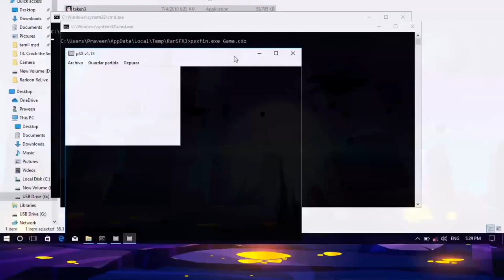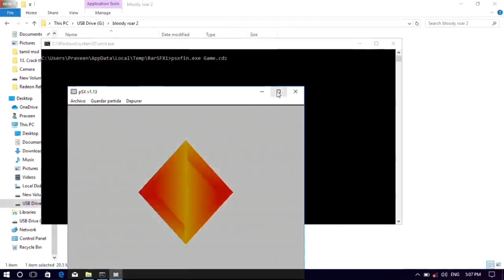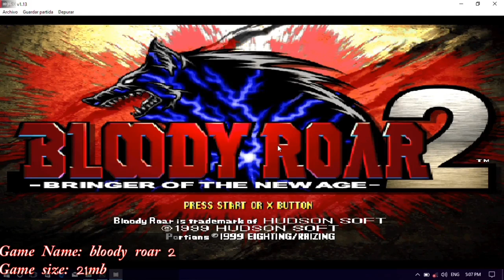Top 5 basic games under 50mb in tamil| Government Laptop games| A to z creators on tamil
In this video iam showing best top 5 pc games on government Laptop.